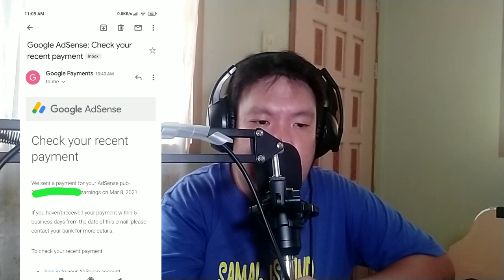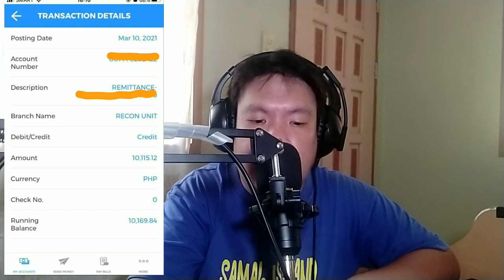Sahod ni Youtube | Wire Transfer | Google Adsense Pin | Gaano nga ba ka tagal?